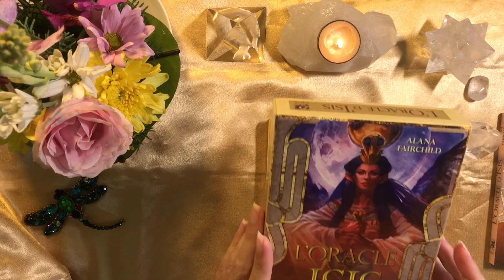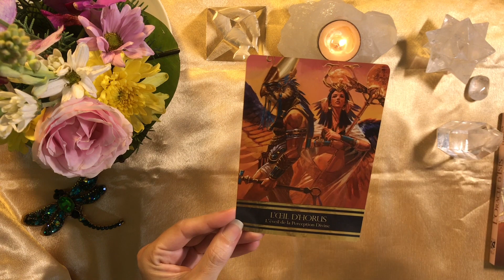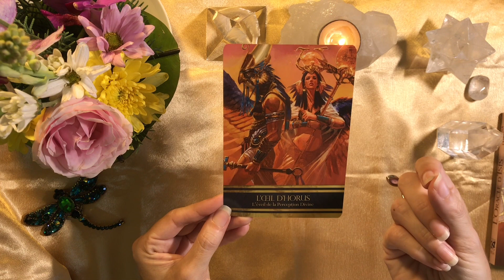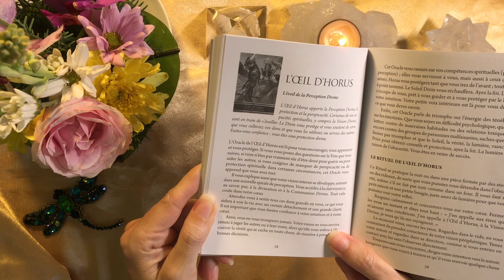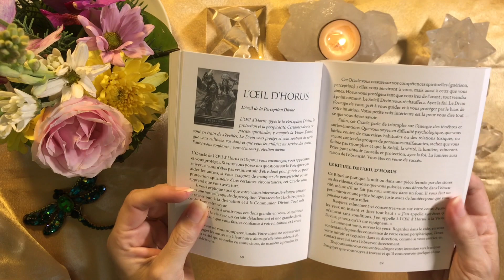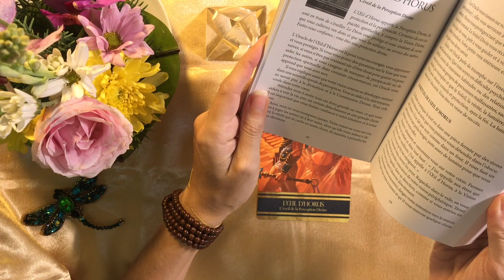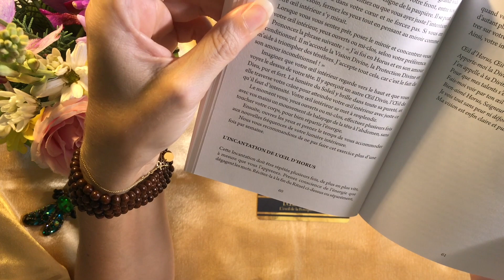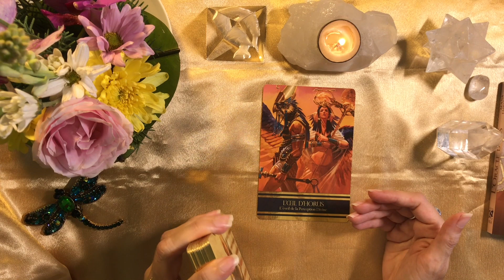🔮Tirage de cartes Oracle d'Isis Octobre🔮🌴🕌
🔮Tirage de cartes Oracle d'Isis Octobre pour une guidance intuitive dans vos énergies du mois pour l'éveil spirituel. ✨💜
dans la rubrique "BOUTIQUE"

"Mes créations de méditations guidées"

Sur YouTube : Retrouvez-moi toutes les semaines pour votre tirage de carte gratuit avec les tarots et les oracles pour une guidance dans votre cheminement et vie sentimental. Possibilité de tirage horoscope, tirage lunaire et tirage sentimental.